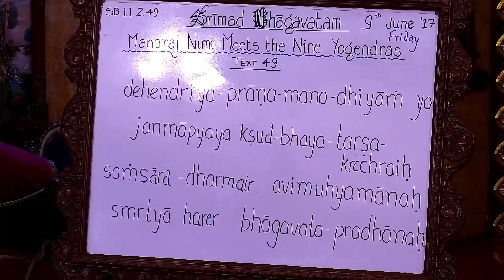Srimad Bhagavatam Class 11.2.49 by Krishna Naam Prabhu at ISKCON Chowpatty on 09 June 2017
Srimad Bhagavatam Class 11.2.49 on How To Cultivate Children Without Expection   by Krishna Naam Prabhu at ISKCON Chowpatty on 09 June 2017